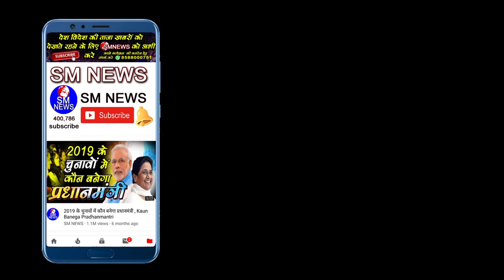दलित समाज ना तो है दलित समाज और ना है उसकी संख्या